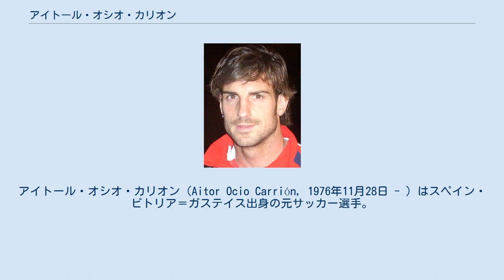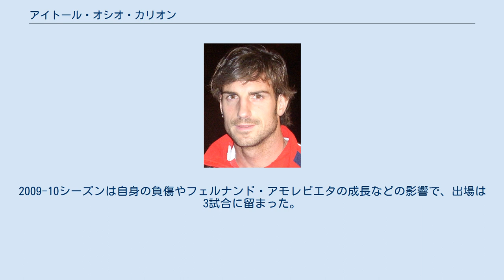アイトール・オシオ・カリオン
アイトール・オシオ・カリオン（Aitor Ocio Carrión, 1976年11月28日 - ）はスペイン・ビトリア＝ガステイス出身の元サッカー選手。
 セグンダ・ディビシオン（2部）のSDエイバル、アルバセテBPを経て、CAオサスナに在籍した2000-01シーズンにプリメーラ・ディビシオン（1部）初出場を果たした。
 2003年にはセビージャFCに3年契約で移籍し、4度のタイトル（コパ・デル・レイ1度、UEFAカップ2度、UEFAスーパーカップ1度）獲得に重要な役割を果たし、ハビ・ナバーロを補佐する副キャプテンも務めた。
 2007年7月、セビージャFC時代に2年間指導を受けたホアキン・カパロス監督がいるアスレティック・ビルバオに復帰した。
クラブのスターのひとりであるイスマエル・ウルサイスが11年間付けていた背番号20を身にまとい、2007-08シーズンは27試合に出場した。
2008-09シーズンはコパ・デル・レイ決勝にコマを進めたが、エスタディオ・デ・メスタージャで行われたこの試合はFCバルセロナに1-4で敗れた。
2009-10シーズンは自身の負傷やフェルナンド・アモレビエタの成長などの影響で、出場は3試合に留まった。
2012年6月14日に現役引退を発表した。